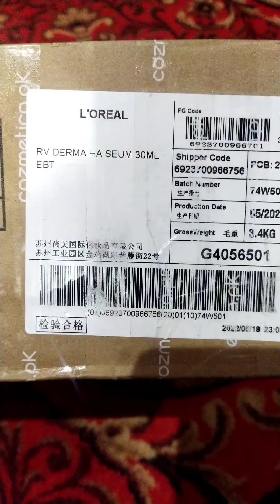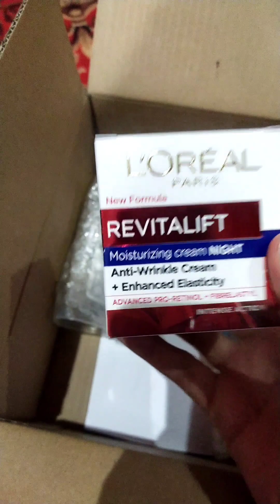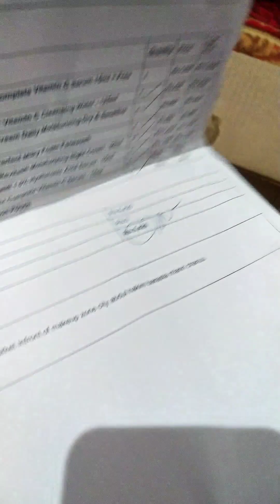my daily skin care range / skin care / daily skin routine / @cozmeticapk @ L'Orealpakistan